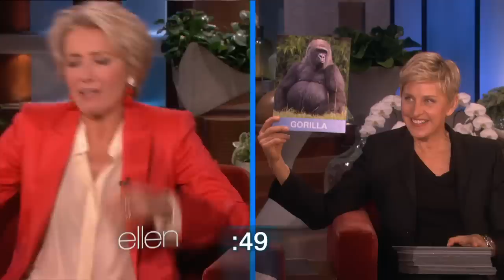Incredible Performances by Meryl Streep and Emma Thompson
Ellen looked back at some spectacular performances on her show by two of the greatest living actors.